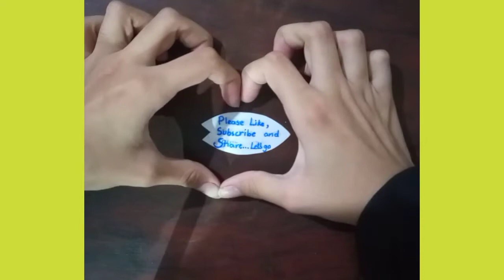How to make a Cute Kawaii Dinosaur With Clay || Clay Dino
Hello! I am the cutest kawaii Dino ever